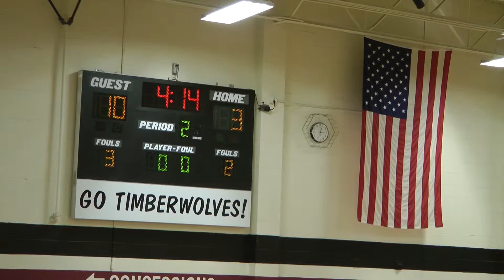SFA vs St. Agnes - 2nd Qtr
SFA 8th Grade Girls Basketball